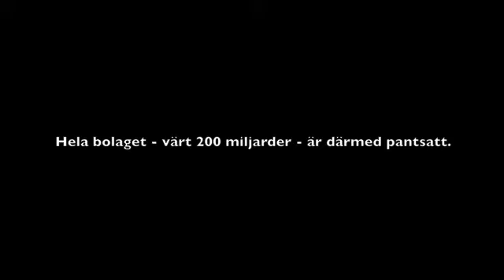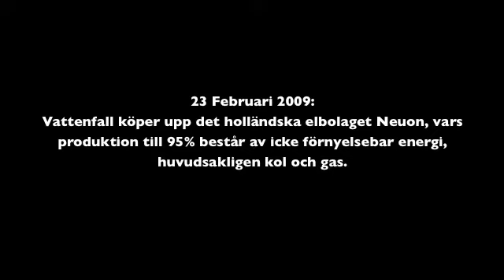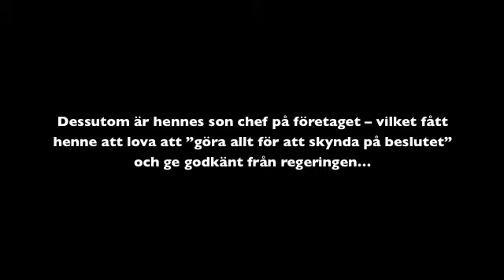Maud Olofssons hektiska höst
Vattenfalls pantsättning, nyköp av kolkraft, Saabs nedläggning, ofinansierade satsningar, och jäv för att stötta sonens företag. Det har varit en hektisk höst för näringsminister Maud Olofsson, Centerpartiet.